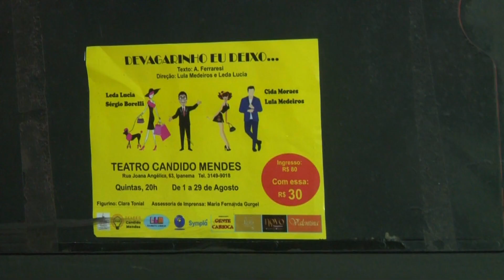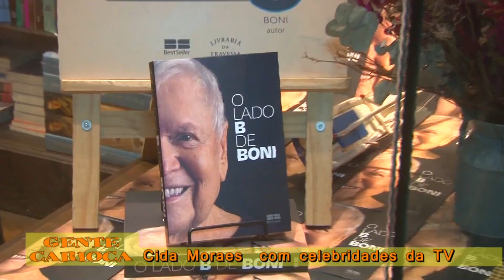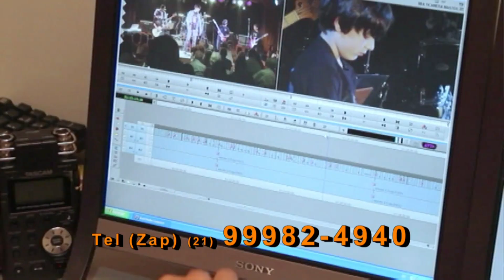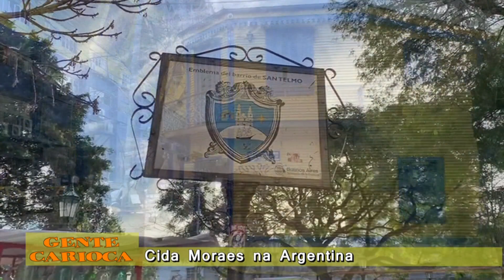Gente Carioca PGM 588 - exibido em 10/08/24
Gente Carioca apresentado por Cida Moraes e Fernando Reski é o programa mais carioca da TV brasileira.
Há 14 anos no ar na TVC-Rio, canal 6 da Claro/Net-Rio, mostrando tudo que o Rio e o Brasil tem de melhor.